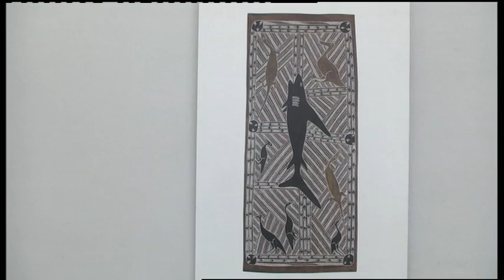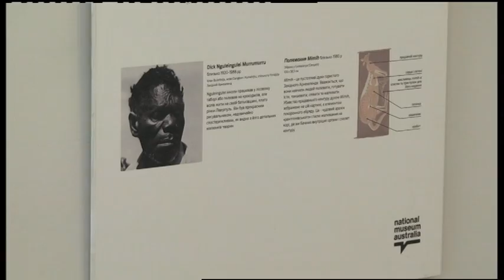13.06.2019. Новини. 13:30